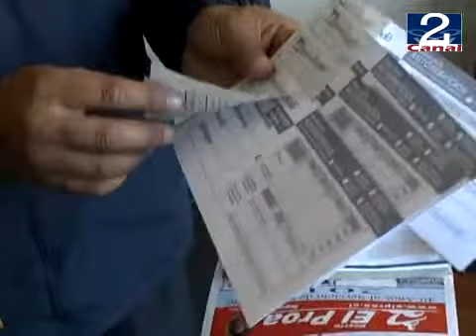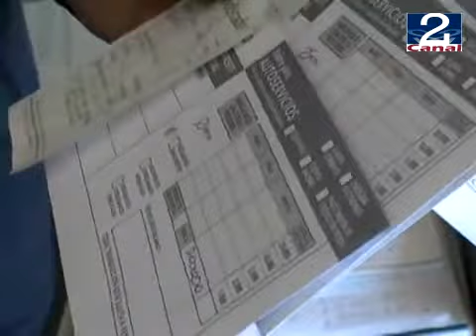11 ENE 2011 CONTACTO ESTAFA